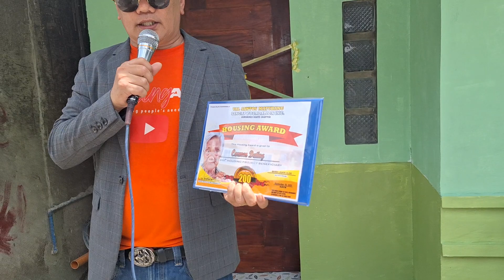K BOYZ DANCE.